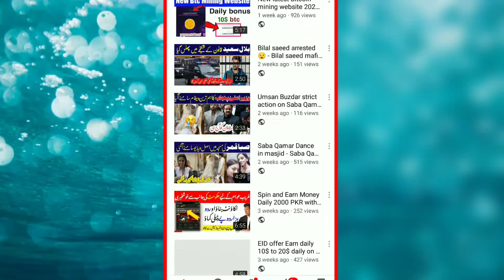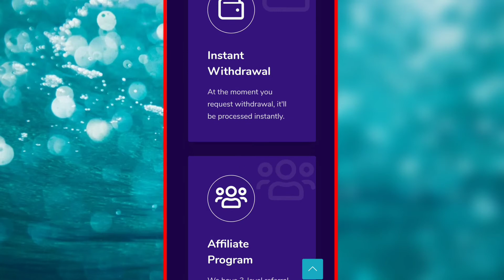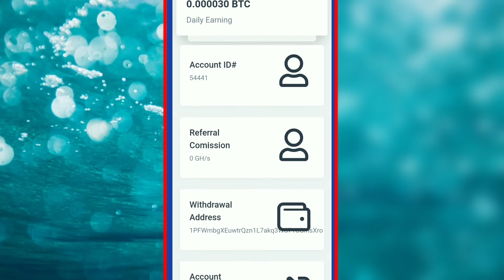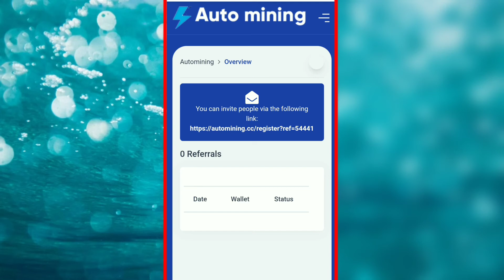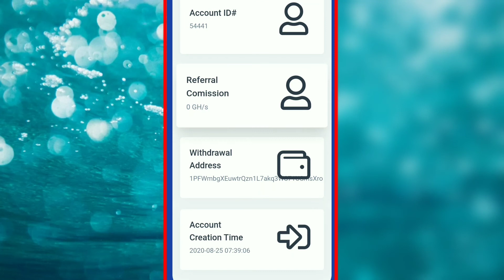New latest Bitcoin mining website 2020 - Earn Bitcoin without investment - okarian rai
Bitshark.io withdraw proof
 payment proof
New free bitcoin earning sitcoin money generator app, mine bitcoins on mobile, connectbot
How to earn daily Bitcoins litcoin ether
Earn money online, in Pakistan, 2020, app, Best Earning website, web, website, paise kmao, video, jazzcash easypaisa

new bitcoin cloud mining site 2020, new bitcoin mining site,
Btc earning
Online earning
Super earning method
Best online earning method in 2020

About: Okarian_Rai is the channel where you can find all the best videos, Earning tutorials, Best Apps reviews, Free internet, make money online,
Make Money online, best earning method, Online earning, make money, earn money, mining website, okarian rai, And More about Technology